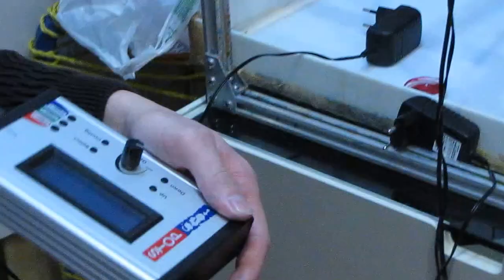Мастер класс Сергея Толмачева часть-1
13 ноября 2015 г. в выставочном зале галереи "Листок" в Москве (Москва улица Адмирала Лазарева, 61 (м. «Бунинская аллея») тел.: 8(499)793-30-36) состоялось открытие фотовыставки Сергея Толмачева "Всплеск".
Сергей работает в жанре макросъемки : «Этот удивительный вид съемки дает возможность увидеть то, что человеческий глаз не может увидеть – будь то всплеск воды, полет пули, лопающийся шарик и т.д. Постоянно экспериментируя, я ищу новые формы этих удивительных водяных скульптур».

Alex Zhogoff – художник – светокинетист представит свой лазерный перформанс «Уровень ZX-88».
Экспозиция продлится с 13 ноября по 12 декабря 2015

ВХОД СВОБОДНЫЙ
Время работы: пн-пт 11:00-22:00, сб 11:00-17:00